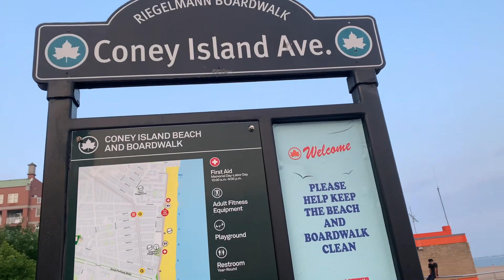Así mis días de playa en este verano | Yuri Viajes